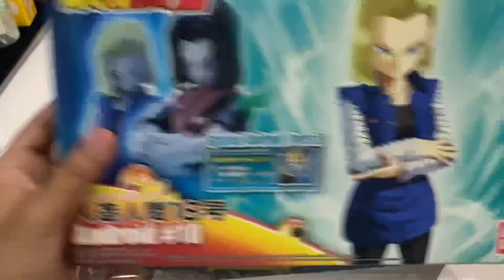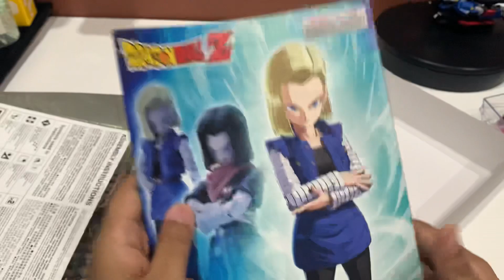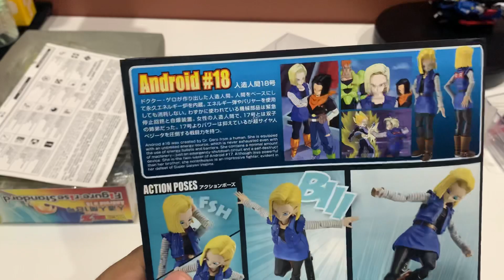unboxing FRS Dragon Ball No.18